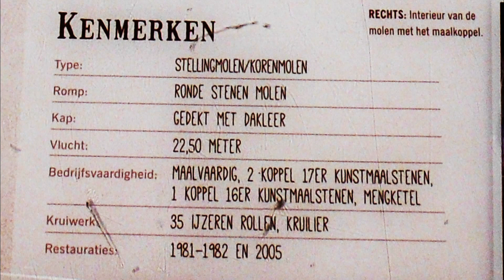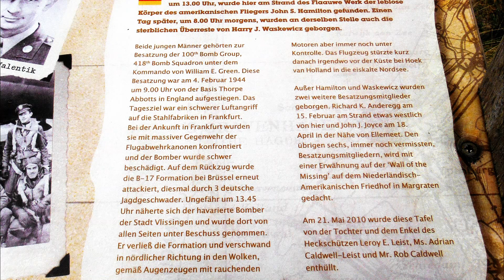Ouddorp 2016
Ouddorp ist eine kleine Insel in Süd Holland